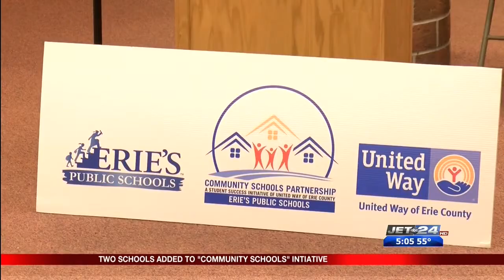United Way of Erie County adds two schools